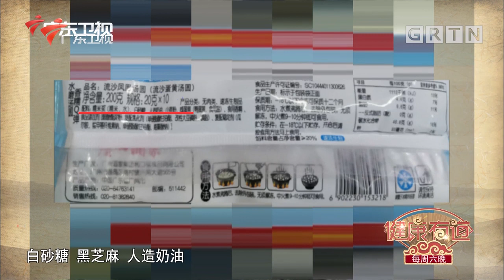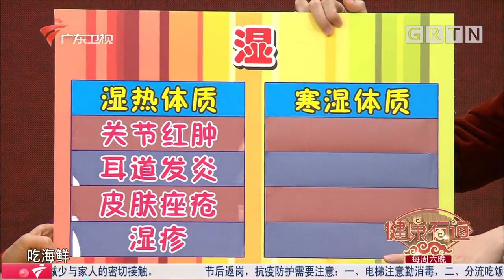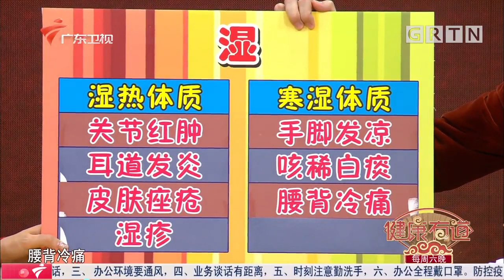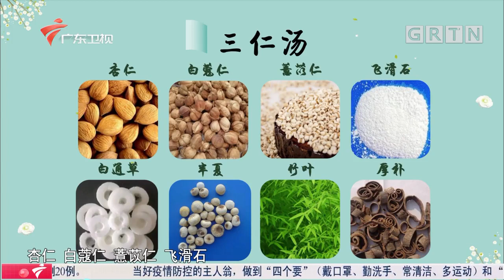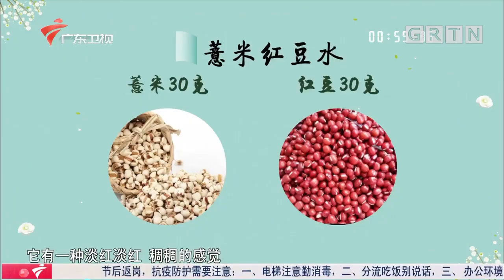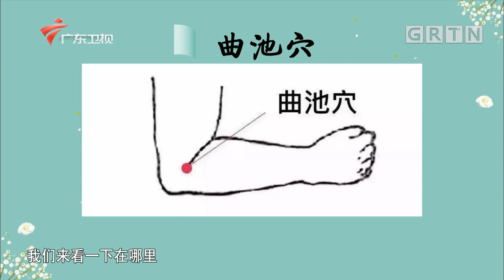如何判断你是不是“寒湿”体质?通过这3个表现,自己也能判断【健康有道】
广东卫视 广东电视生活纪录 健康有道 是一档健康服务类节目。每期节目都有一个健康大主题，涵盖养生、饮食、疾病预防、实用医疗常识等各个领域，为观众朋友们提供全方位的健康资讯。